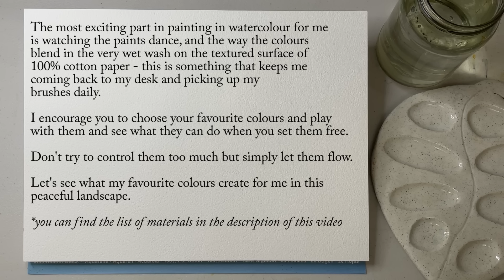Let Your Watercolours Flow for Loose and Expressive Results | Semi-Abstract Imaginary Landscape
Set your watercolours free and watch the magic unfold. This video shows my favourite way to paint watercolour landscapes from imagination.

Materials used:

PAPER:
Baohong Master's Choice 100% cotton 300gsm cold press paper, 23x31 cm (9 x 12 in)

BRUSHES:
Art Basics Squirrel Mix Oval Wash Size 8
NEEF Thomas W Schaller Mop Size 3/0
NEEF Alvaro Castagnet Needle Point Size 6
Black Silver by Dynasty Rigger Size 4
Roymac Rigger Size 2
Princeton Select Liner
NEEF Master's Point Size 10/0

OTHER MATERIALS:

Ceramic mixing palette
MEEDEN 33 Well Palette
Hand towel or dishwashing sponge (to dab the brush on to remove excess water)
Tissues
Pencil